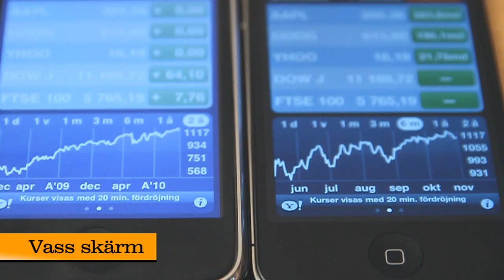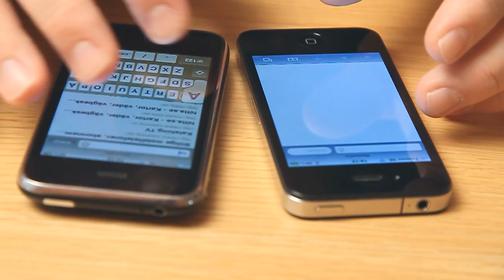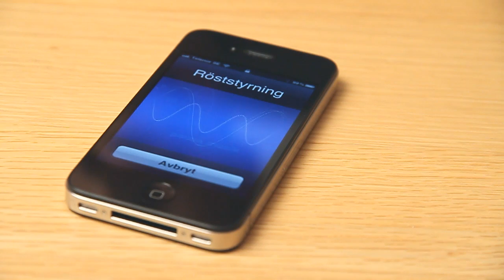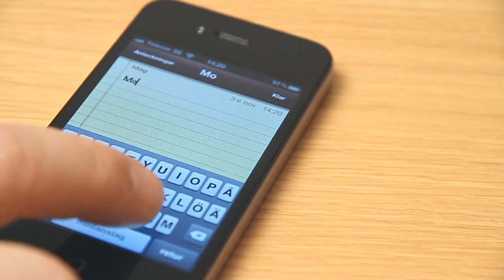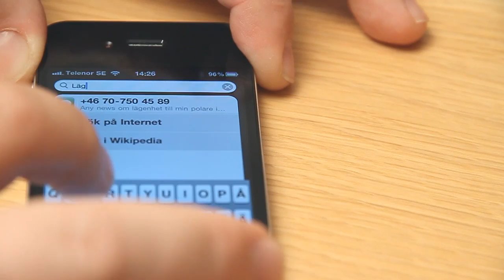Katshing testar Apple iPhone 4, ett mer djupgående test.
Katshing testar Apple iPhone 4. Besök Katshing.se för mer information